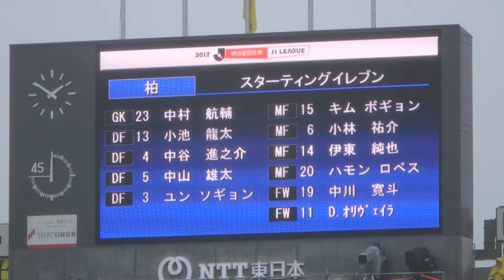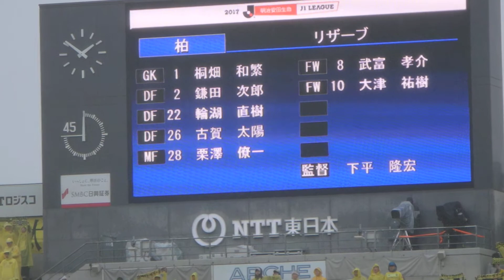2017年Ｊ1第30節 大宮対柏 スタメン発表柏レイソルのみ